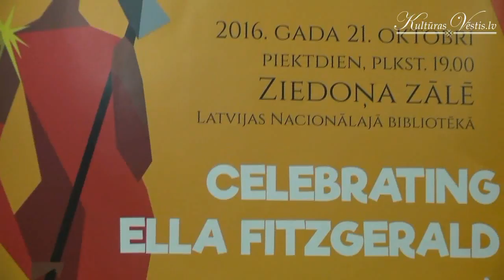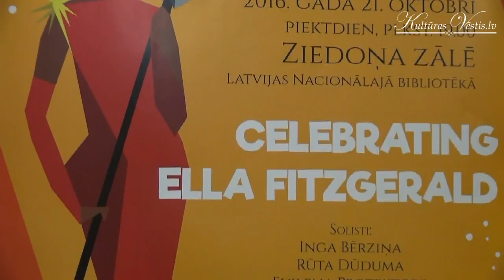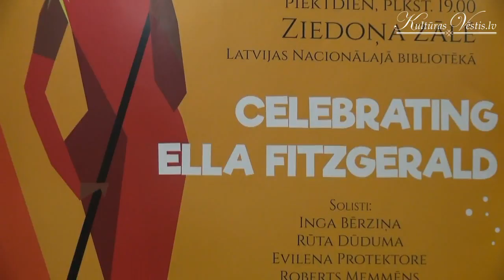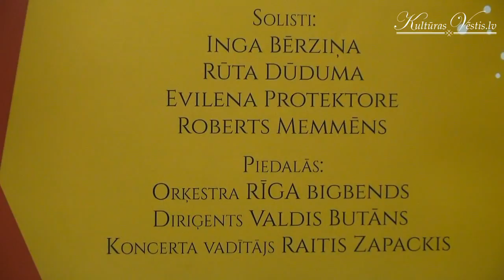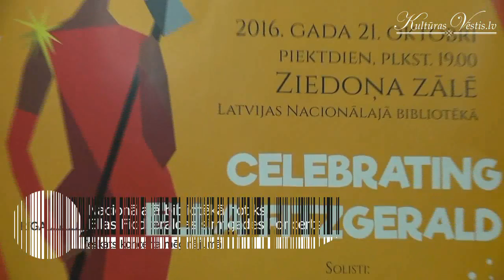Nacionālajā bibliotēkā notiks Ellas Ficdžeraldas simtgades koncerts